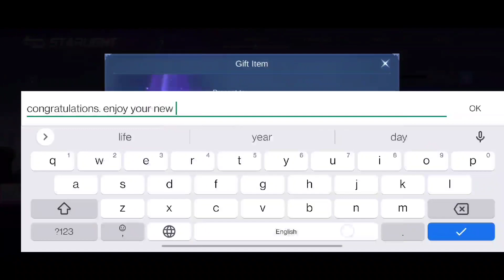GUARANTEED FREE SKIN "SURPRISE BOX" EVENT 2022 || SURPRISE BOX TOKENS RELEASE DATES MOBILE LEGENDS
mlbb surprise box event release date
mlbb surprise box event 2022
mlbb free skin event 2022
mobile Legends free skin event 2022
surprise box event 2022 mobile legends